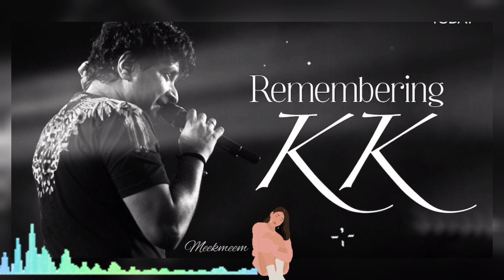Tadap tadap violin Cover | KK | krishnakumar Kunnath | Remembering KK | HumDilDeChukeSanam | salman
Singer Krishnakumar Kunnath who was fondly referred to by everyone as KK died in Kolkata late last night (May 31). He was just 53.

Late singer Krishnakumar Kunnath, lovingly called KK, sang one of the most popular songs of R Madhavan’s career ‘Sach Keh Raha Hai Deewana’ in the 2001 film ‘Rehnaa Hai Terre Dil Mein’. Just like Madhavan, KK had become synonymous as the voice of actors like Emraan Hashmi, Ajay Devgn, and many others. The singer who had showcased his prowess across various film industries left for his heavenly abode late last night (May 31). The 53-year-old singer passed away while performing for a college fest in Kolkata’s Nazrul Mancha. After feeling unwell during the performance, he was taken to the hospital where he was declared brought dead. The cause of death was reportedly a cardiac arrest.